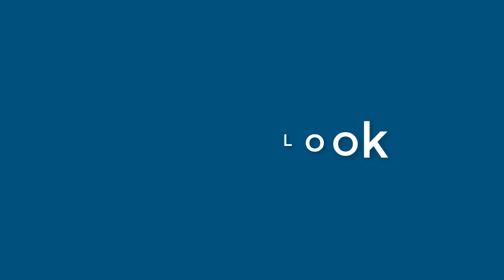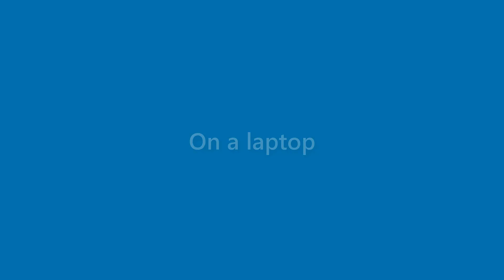Morris Ryan - appearance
Name Look - Morris Ryan - appearance. In this video we present "Morris Ryan" name look and feel in various scenarios.
This video will cover:
How does "Morris Ryan" look as a personal letterhead?
How does "Morris Ryan" look on a business card?
How does "Morris Ryan" look on a computer/laptop screen?
How does "Morris Ryan" look with different background colors?
How does "Morris Ryan" look with various fonts?